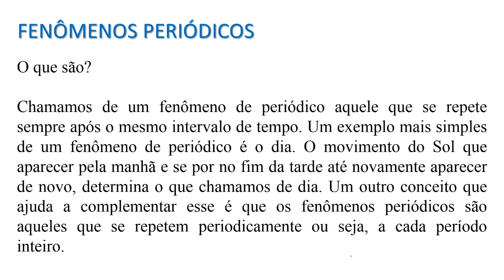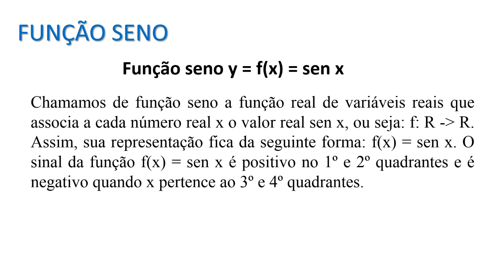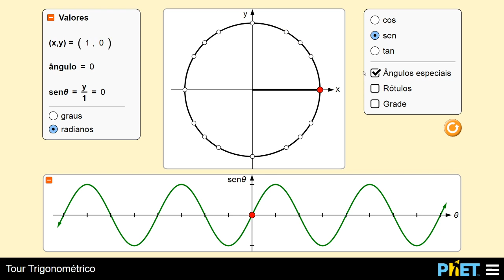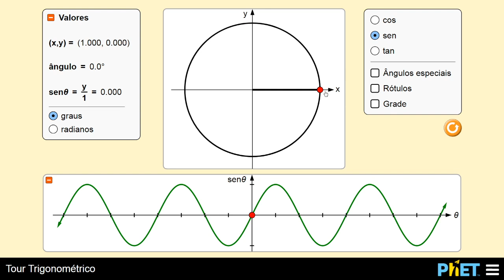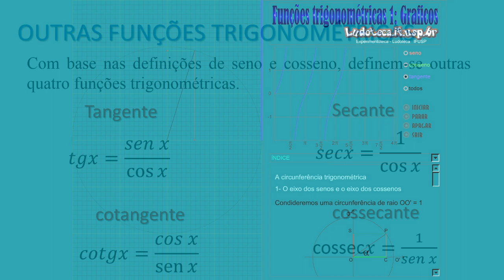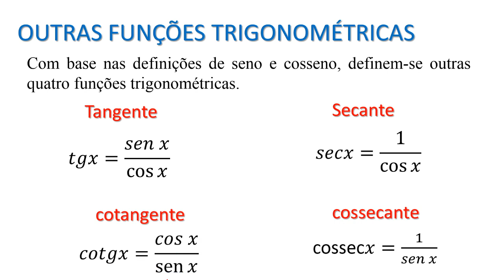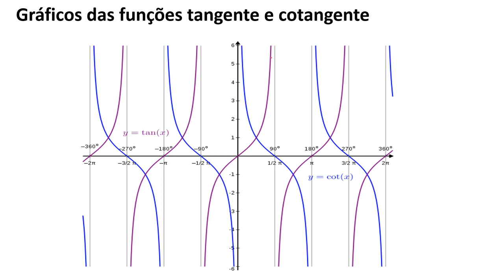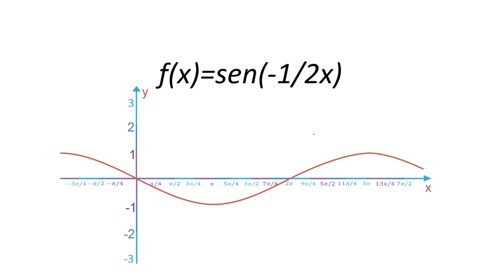Aula 01 U2 - 2ª Série - Matemática - Funções trigonométricas I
Lembra das funções? Agora vamos estudar as funções trigonométricas e compreender os conceitos básicos e como são seus gráficos. Veja a segunda aula em falamos das funções trigonométricas inversas